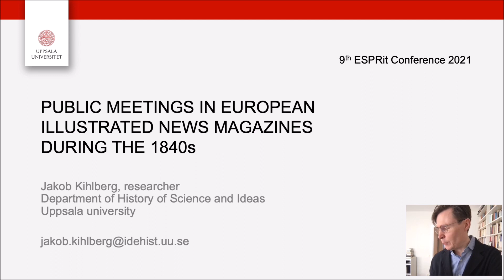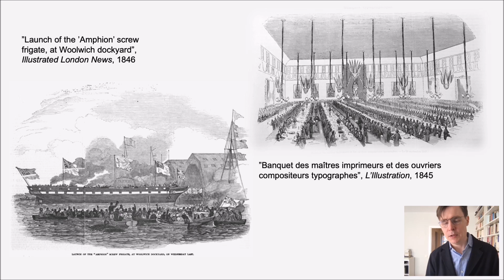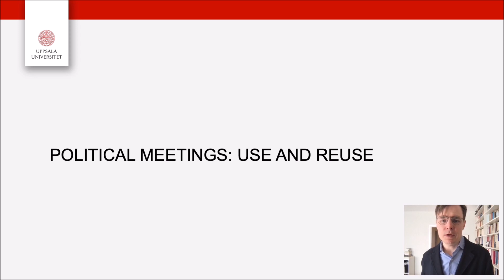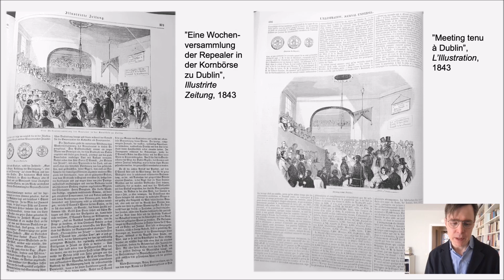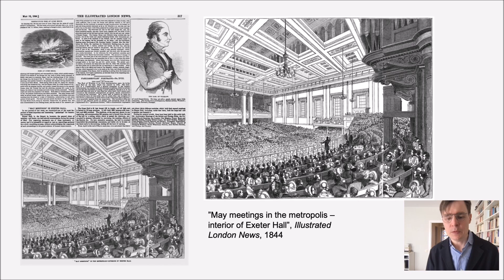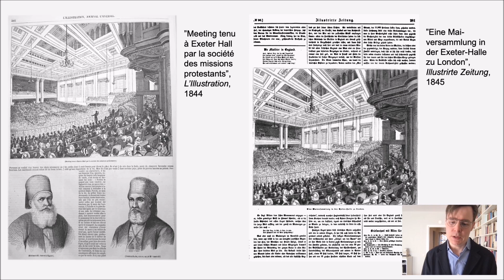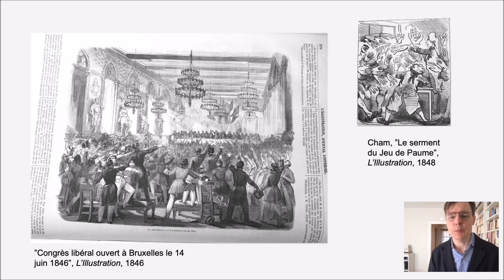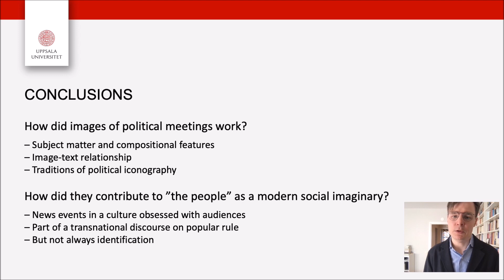Jakob Kihlberg: Public Meetings in European Illustrated News Magazines during the 1840s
Conference presentation at the 9th ESPRit conference on "Periodical Formats in the Market" (June 2021)

Abstract: Public Meetings in European Illustrated News Magazines during the 1840s

During the 1830s and 1840s the public meeting gained prominence in the English-speaking world as a way to advocate reform causes, such as anti-slavery, temperance and free trade. Reform meetings were often organized as gatherings of representatives of towns or associations, and they had their own protocols for how proceedings were conducted. Meetings of this kind often attracted large audiences and they were a popular topic in newspaper reporting; the staging also often provided »spectacular« qualities that made them suitable as subjects for the emerging pictorial press.

In this presentation I will look at how the public meeting to advocate reform was transferred between countries in Europe through the first generation of illustrated news magazines, primarily the Illustrated London News, L’Illustration and the Illustrirte Zeitung, during the 1840s. I will focus on how wood engravings of public meetings travelled transnationally and especially on how they were resituated and reused. The analysis pays attention to the way the printed pictures were transformed by the change of context in terms of both accompanying letter press and page layout. On a general level, the analysis concerns how pictures of meetings acquired new symbolic meanings when they were transferred from one country to another. A hypothesis that I will explore in the talk is that these engravings, when they were dislodged from their original temporal and geographical contexts, came to represent, not so much specific events as generic images of political participation in modern society.

Jakob Kihlberg is researcher at the Department of History of Science and Ideas at Uppsala university, Sweden.

Presented at the 9th International ESPRit Conference on "Periodical Formats in the Market", organised by the DFG FOR 2288 Journal Literature at Ruhr University Bochum, 14-17 June 2021.

Publication of selected conference papers: Ramtke, N., Husić, M. & Bachmann, C. A., (2023) “Periodical Formats in the Market: Economies of Space and Time, Competition and Transfer”, Journal of European Periodical Studies 7(2), 1–7. doi

Nora Ramtke & Christian A. Bachmann (eds.) (2024): A Mixed Picture: Media Transfer and Media Competition in Illustrated Periodicals, 1840s-1960s DOI